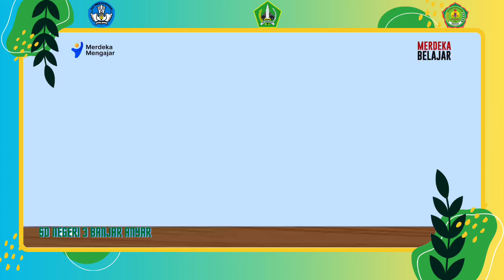Konsep Nilai Tempat Bilangan Puluhan dan Satuan Melalui Permaianan Lego di Kelas 1 SD